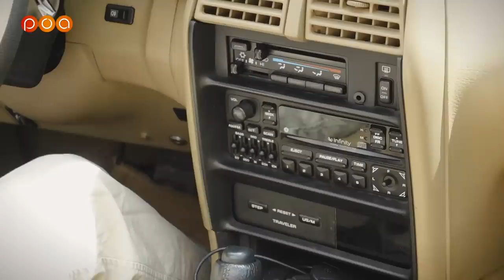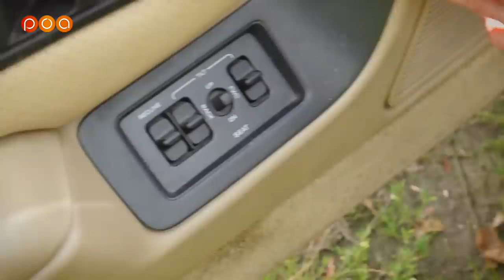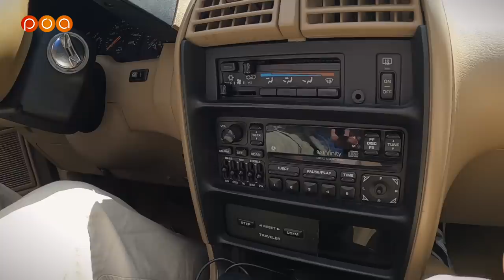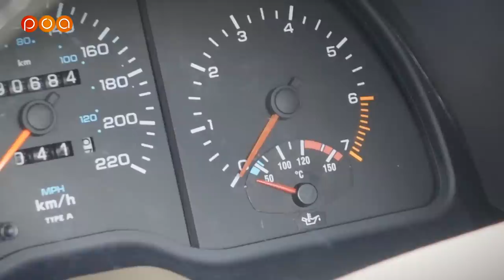CHRYSLER LE BARON 🇺🇸 Goutez à l'Amérique pour MOINS de 5000 Euros !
Découvrez le petit observateur Jean-Michel qui nous présente sa Chrysler Le Baron Cabriolet.